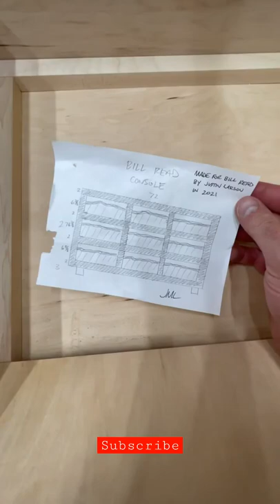007 James bond table || smart table || futuristic furniture design || technology 2022